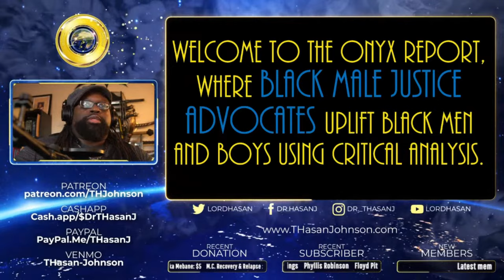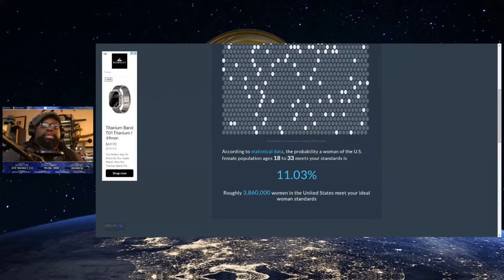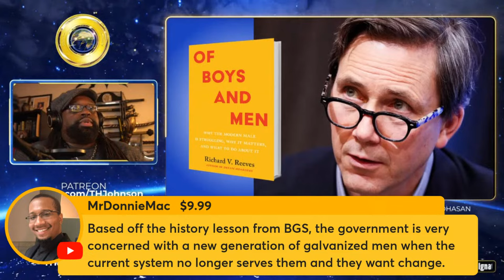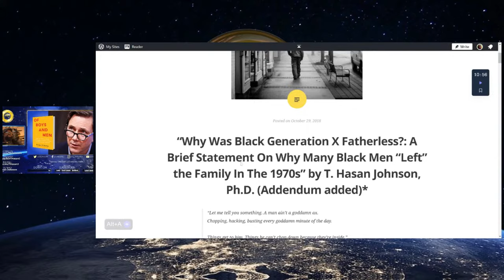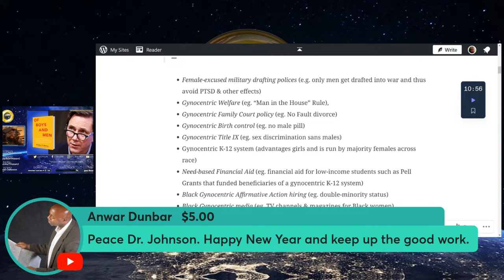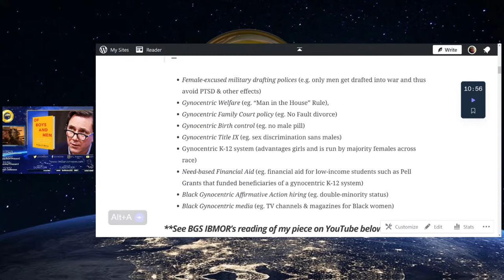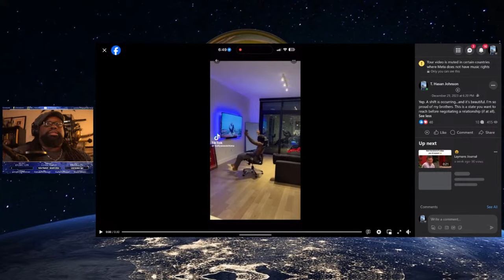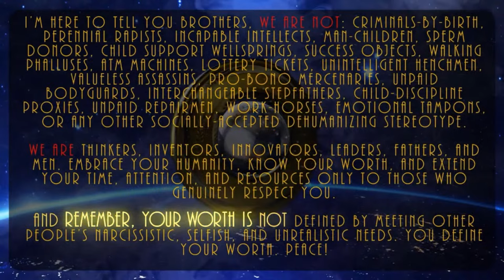A Black Masculinist Review of Richard Reeves’ Of Boys and Men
Welcome to The Onyx Report's Daily Black Masculinist News, where we Black Male Justice Advocates uplift Black men and boys using critical analysis in today's video, "A Black Masculinist Review of Richard Reeves’ Of Boys and Men."

Our goal is to remind people—including Black men themselves—of Black male humanity. Join us every Wednesday at 5pm (pst), unless otherwise stated, on YouTube, Facebook, and every 1st & 3rd Wednesday

Check out Dr. Johnson's book, 'Solutions For Anti-Black Misandry, Flat Blackness, and Black Male Death: The Black Masculinist Turn'